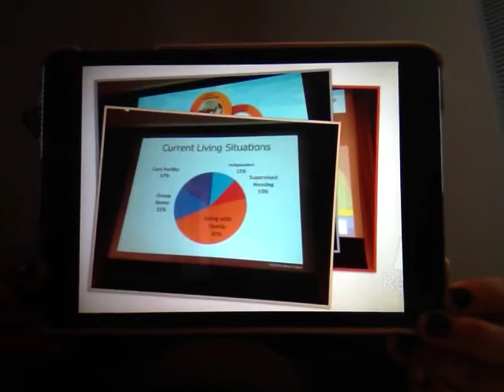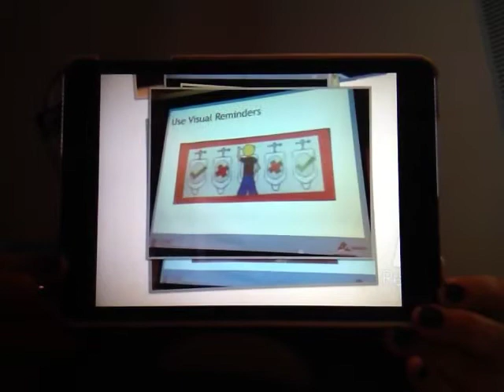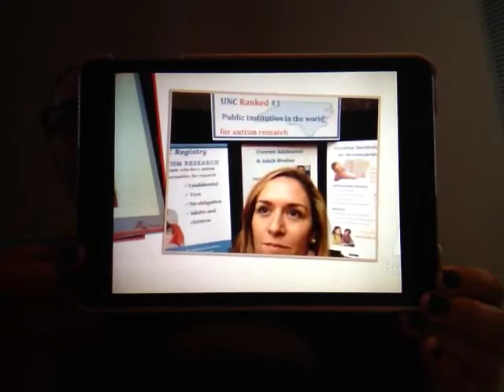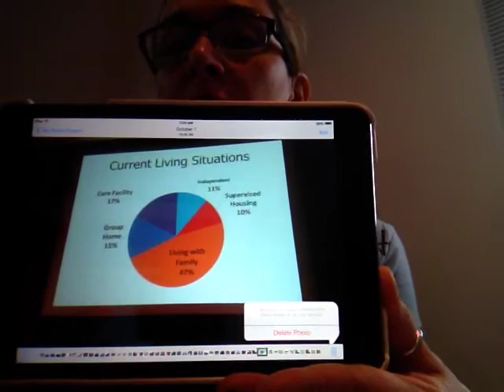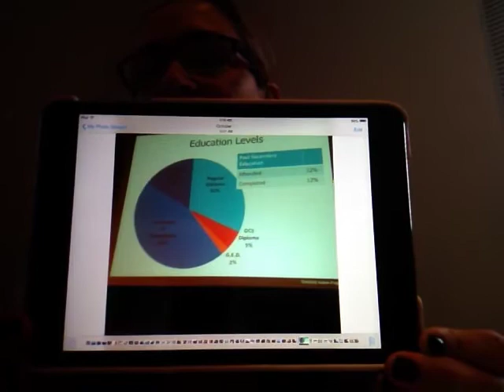parte 1 UA